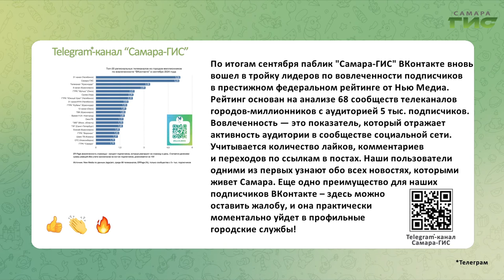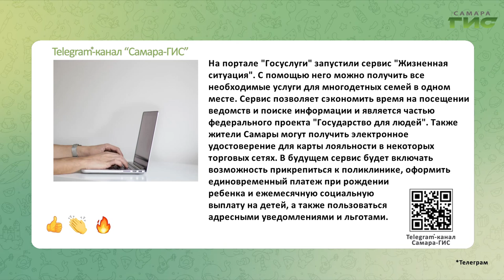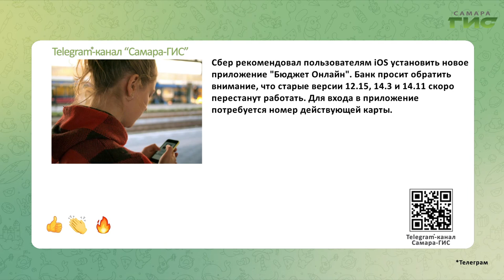Telegram-канал "Самара-ГИС": быстрые новости